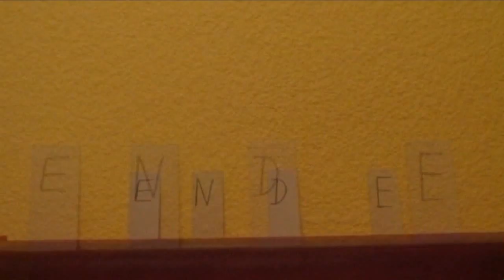Manuel am Abend Folge 321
Bors_Zoo Studio